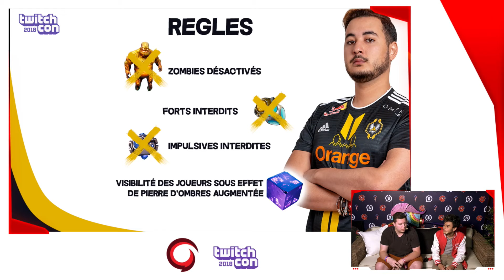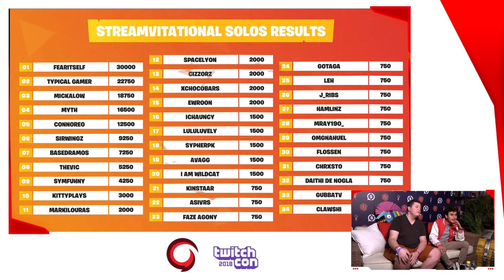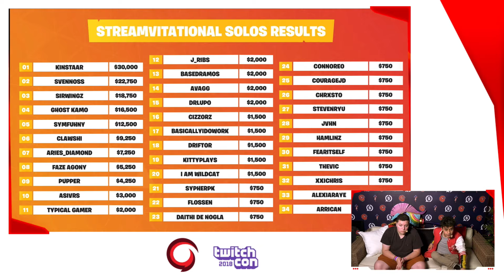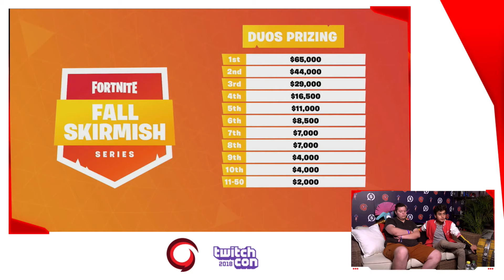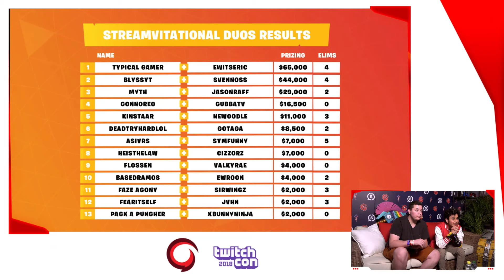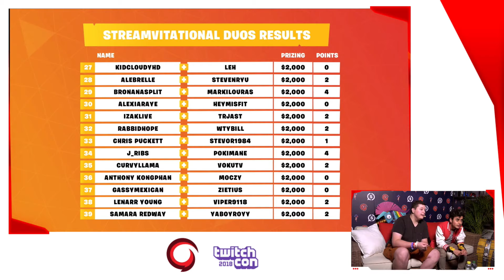TWITCHCON ► STREAM-VITATIONAL CAST w/ Akytio & CarbonRH